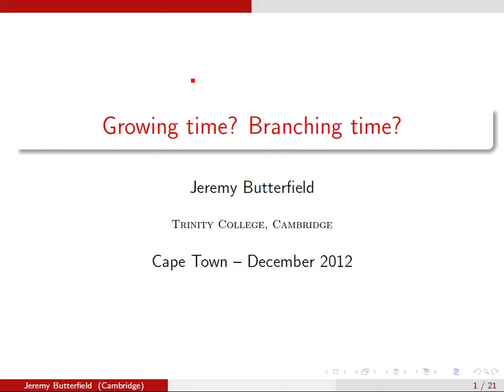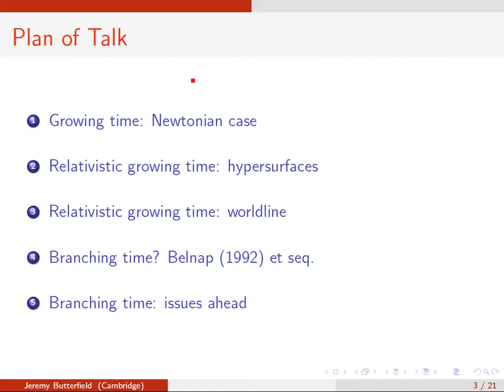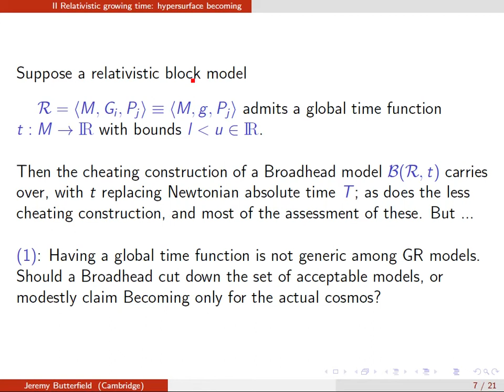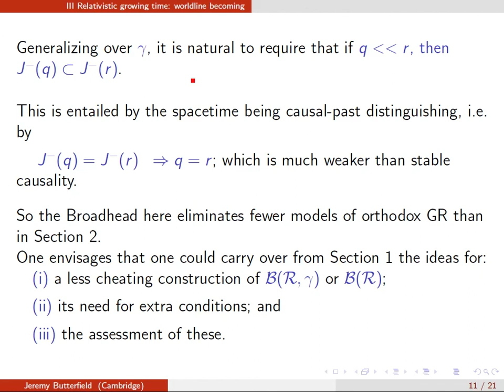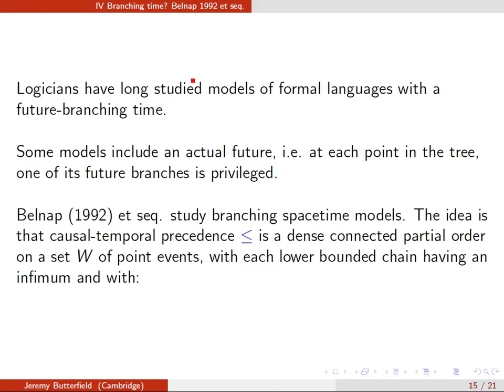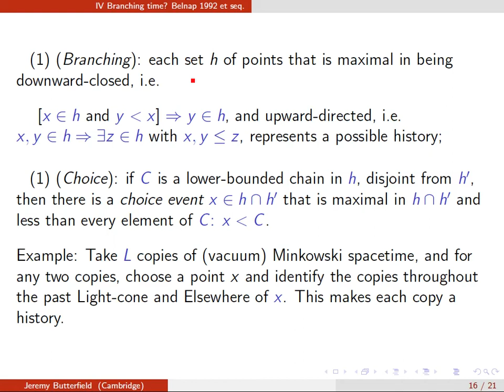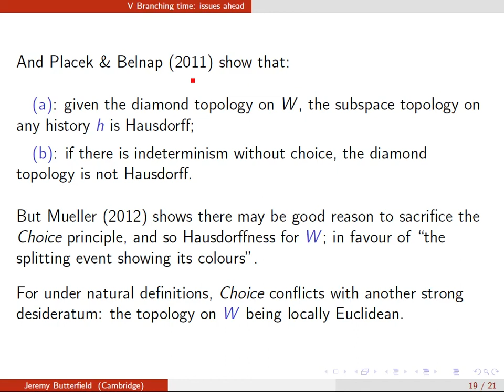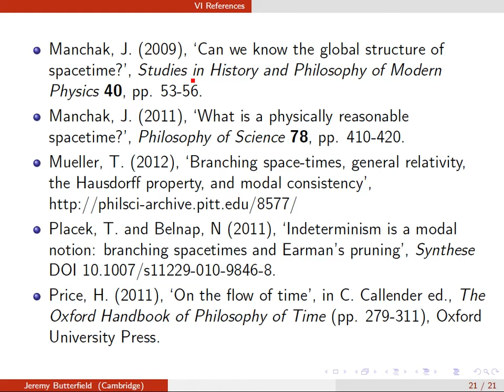Jeremy Butterfield, Growing Time? Branching Time?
10 — 14 December, 2012
Vineyard Hotel & Spa, Cape Town, South Africa

Prof Butterfield focuses, not so much on whether we need a physics of time's passage, but on whether we can have one: i.e. whether such a physics is coherent. For Prof Butterfield will report two discussions of John Earman (2008, 2008a), which assess (respectively) the proposals that: (i) time grows, i.e. roughly speaking the present and past are real, but the future unreal; so that the sum total of reality increases with time as the future becomes present; (ii) that time branches towards the future, i.e. roughly speaking that we should focus on (and even: represent indeterminism by) a notion of physical possibility according to which there are many alternatives about the future, but only one past.
Earman associates (i) with CD Broad, and (ii) with various authors, especially Belnap Placek and Mueller; (who have since replied, 2010, 2011). Earman's discussions are entirely classical, rather than quantum; and he admits that they are schematic and inconclusive in certain respects. But Prof Butterfield thinks they cast plenty of light on what would be involved in making good these proposals: in particular, what would be required for them to mesh with what our theories of spacetime say about temporal and causal structure.